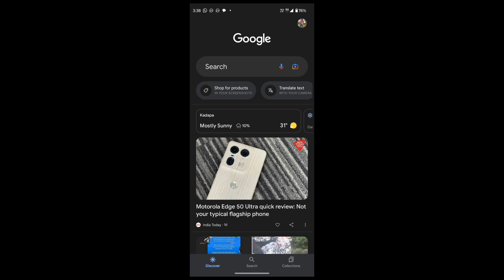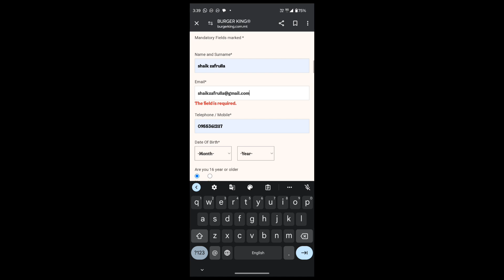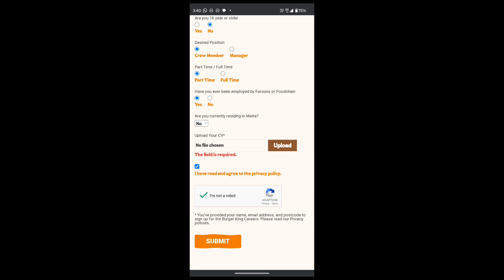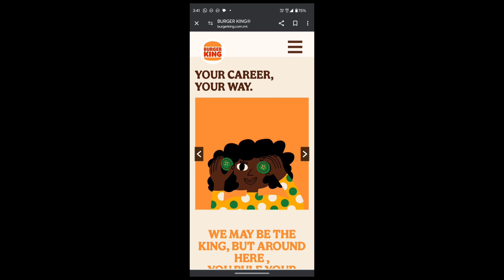Burger King Jobs In Malta 🇲🇹,watch this video for Apply, Hurry Up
job position:-
service crew
housekeeping
hotel cleaner
waiter
waiters
kitchen helper
kitchen attendance
delivery driver